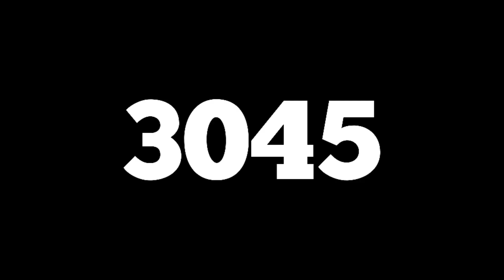Maxwell the Cat Dance in Different years part 26